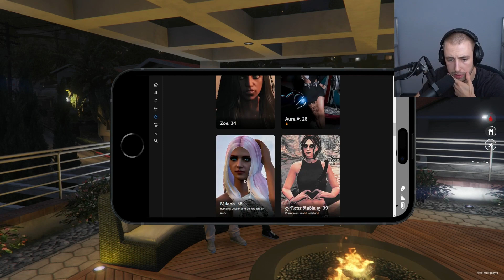Johnny Laser | GTA RP | Homestate #84